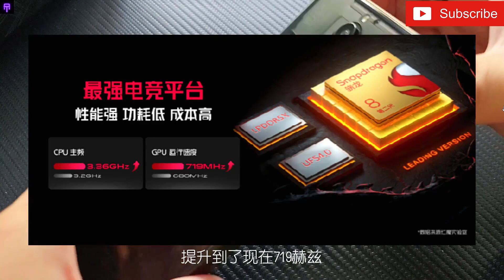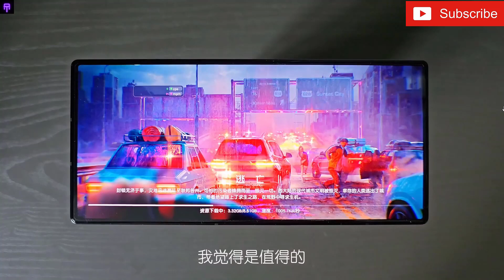Red Magic 8s Pro Plus 5G -Unboxing & Hands On Review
Immersive unboxing of the Red Devils 8S Pro+ Deuterium Front Transparent Edition: After half a year, the addition of an S brings a more extreme gaming experience.